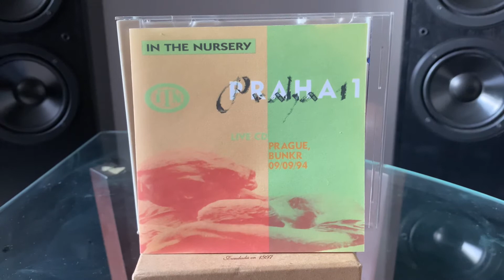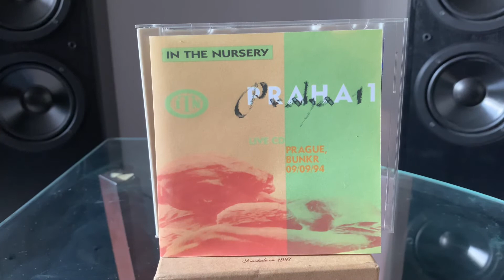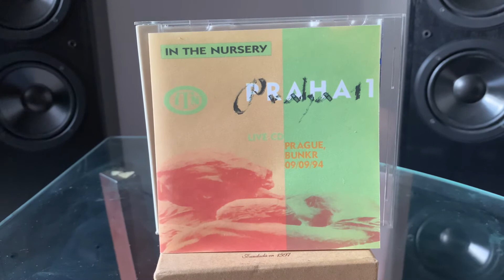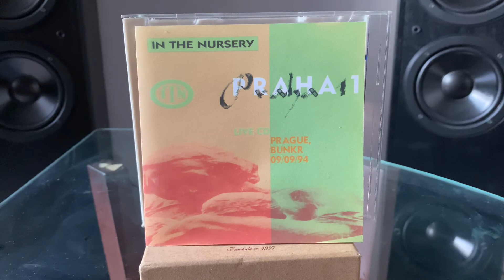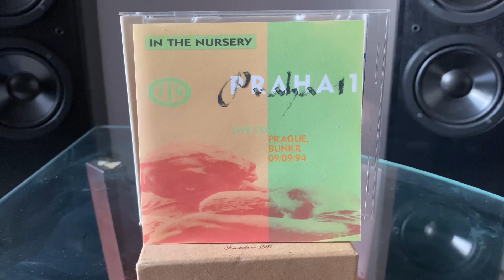In The Nursery - Sense